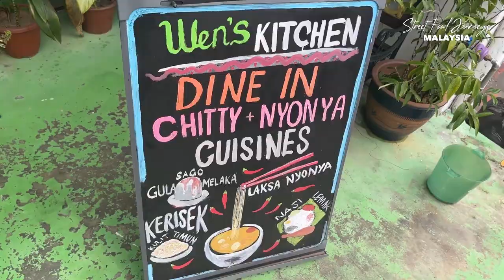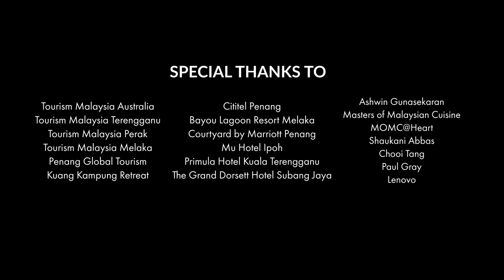How to cook Nyonya Vermicelli Kerabu, Kapitan Chicken Curry & Sambal Udang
How to cook Nyonya Vermicelli Kerabu by Debbie Teoh, Selangor
How to cook Kapitan Chicken Curry at Ah Choon Chicken Rice, Penang
How to cook Sambal Udang by Mazna Merten, Selangor
Nyonya & Chitty Food Hunt at Wen's Kitchen, Melaka

JACKIE M
Southeast Asian Street Food Specialist